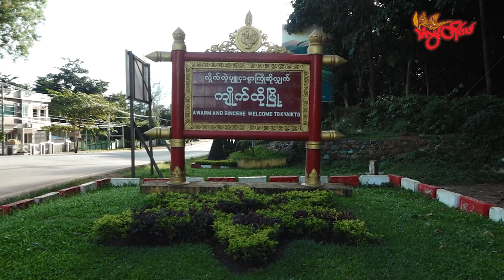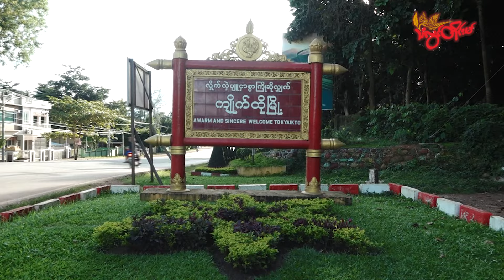TLT Tv || - ပ္ဍဲကျာ်ထဝ် ဟိုတ်နူကရောၚ်ပၞာန် လုပ်ကၠုၚ်တုဲ က္တဵုဒှ်ဒၟံၚ်ပေါဲဗ္တိုက်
ဒပ်ကံၚ်ဇြဳပၞာန် ဟိုတ်နူထ္ပက်ကၠုၚ်ကရောၚ်ပၞာန် လ္ပာ်ကွာန်သေတ်ကွေန် ပွိုၚ်ဍုၚ်ကျာ်ထဝ် တွဵုရးဍုၚ်မန်ဂှ်တုဲ ပေါဲဗ္တိုက်ၜါလ္ပာ် က္တဵုဒှ်ဒၟံၚ်ရောၚ် ဂွံတီကေတ် အတိုၚ်ဂလာန် ဂကောံဒပ်စဵုဒၞါညးဍုၚ်ကွာန်တံရ။